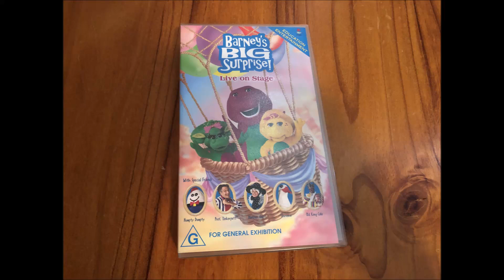Do You Have This VHS? (123)